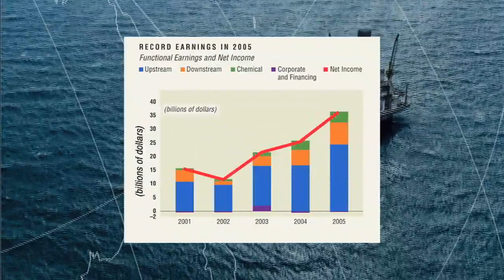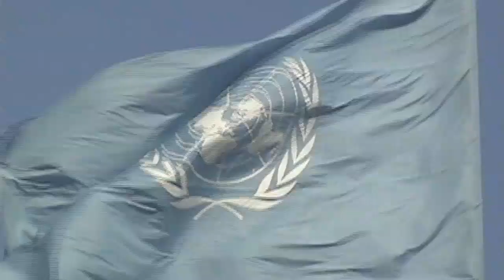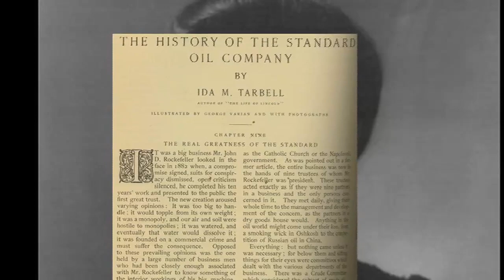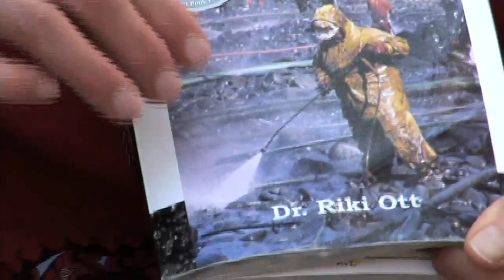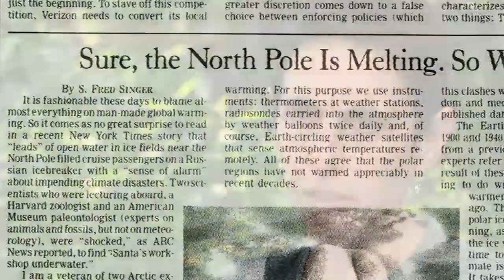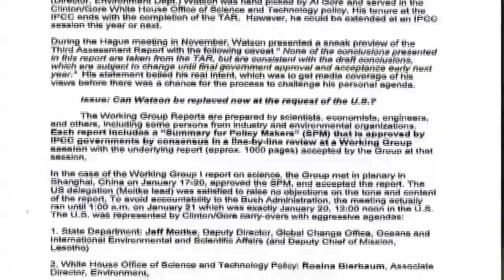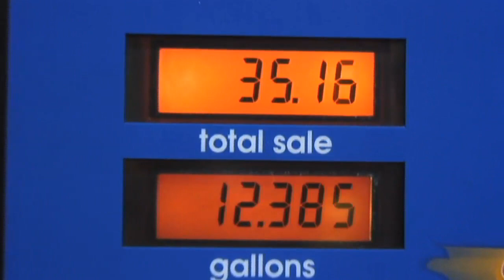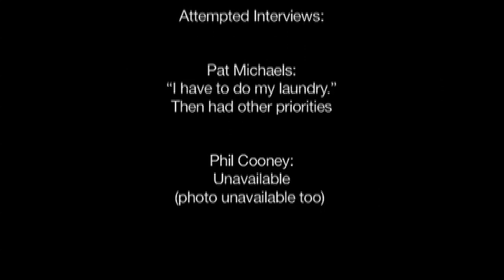Documentary: "Out Of Balance: ExxonMobil's Impact on Climate Change"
Out of Balance: ExxonMobil's Impact on Climate Change was produced in 2006 and released in 2007. Whenever the documentary is viewed nowadays, a common comment is that it is still so relevant. That's kind of a mixed blessing. Part of that staying power is its depth, delving not only into the climate change issue, but also the issue of corporate power gone out of balance. Another part relates to the ongoing use of fossil fuels.

The core team involved in producing the film worked throughout most of 2006. The first interview was with Bill McKibben in March 2006. We didn't know that "An Inconvenient Truth" was being made, and would be released in late spring 2006, but in hindsight, that film probably opened some doors for "Out of Balance". Out of Balance went on to screen in over 40 film festivals worldwide, winning some awards, and it aired several times on LinkTV, and also Telesur. Various environmental groups around the world used the film in grassroots activist events, and director, Tom Jackson toured the country with the film in spring 2007, traveling in a vegetable-oil fueled van from city to city. The documentary was available on NetFlix in disc, from 2008 until 2023 when NetFlix stopped distributing discs.

Tom Jackson is producing a follow up documentary, with the working title of "Way Out of Balance".